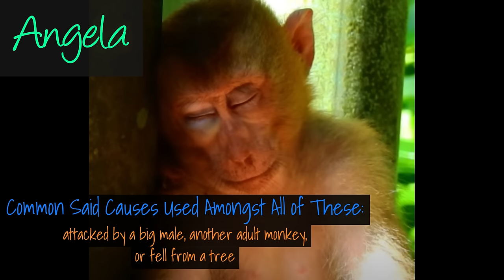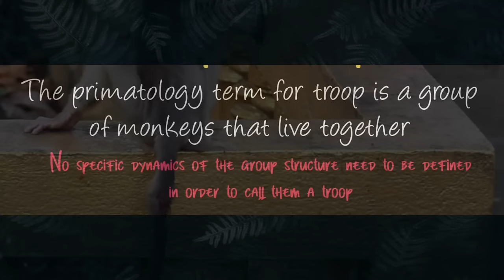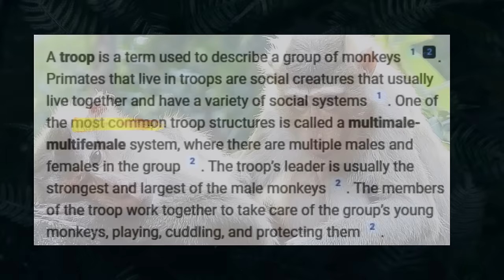Incidences Of Human Interference - Part 6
This video is informative, commentary, and at times opinionated. I speak about various incidences of human inference on the lives of social media macaques, to expose the concerns of their well-being. I try to educate those on the types of harmful behaviors caused by humans that could have an impact on these macaques physical and mental health. I will speak about various contradictory things people have been told about these macaques. I try to educate on macaque behavior, that shows indications of stress, fear, and more. This also helps bring awareness on how much they endure on a regular basis being an exploited monkey.

PLEASE REPORT ANY ABUSIVE OR POLICY BREAKING CONTENT TO THE APPORPRIATE SOCIAL MEDIA PLATFORM